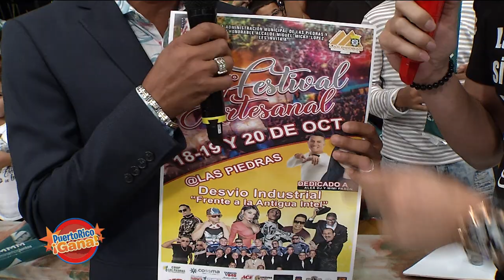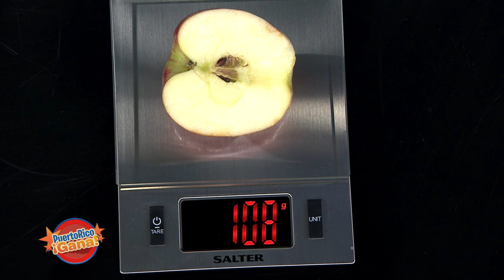Puerto Rico Gana - 10–16-2019- #1